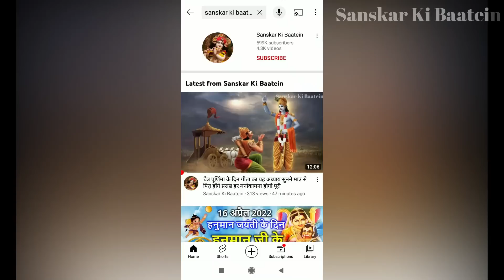कार्तिक मास में आज शनिवार के दिन राम जी की कथा सुनने मात्र से चमक उठेगी सोई हुई किस्मत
Kartik Maas mein Shaniwar ke din ram katha | कार्तिक मास में आज शनिवार के दिन राम जी की कथा सुनने मात्र से चमक उठेगी सोई हुई किस्मत